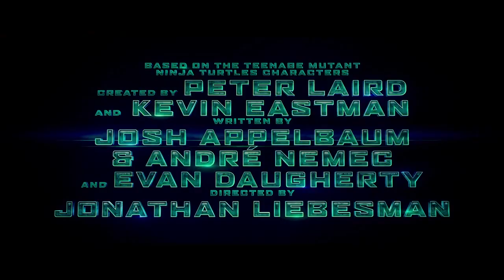Teenage Mutant Ninja Turtles New Official Trailer (2014)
Teenage Mutant Ninja Turtles Official Trailer #2 starring Megan Fox, Will Arnett and directed by Jonathan Liebesman.

From their home in the storm sewers of Manhattan, four Ninjitsu-trained turtles, Leonardo, Raphael, Michelangelo and Donatello and their sensei, Master Splinter, battle evil.

Director: Jonathan Liebesman
Cast: Megan Fox, Will Arnett, William Fichtner, Alan Ritchson, Noel Fisher, Jeremy Howard, Pete Ploszek, Whoopi Goldberg
Genre: Action, Adventure
Country: USA